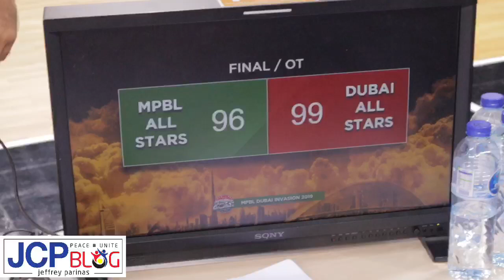LIVE: Basketball Updates | MPBL vs Dubai All Star, Dubai All Star Win!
MPBL Maharlika Pilipinas in Dubai

Pacquiao sizzles but Dubai All Stars prevail in overtime

Dubai—What was supposed to be an exhibition game between the Dubai DJ MC All Stars and the Manny Pacquiao-led MPBL Executives turned out to be highly competitive on Saturday, Sept. 28, at Hamdan Sports Complex here.

In the end, the more coordinated home team prevailed, 99-96, in overtime even as Senator Pacquiao, CEO and founder of the Maharlika Pilipinas Basketball League, delighted the crowd with his hardcourt prowess, firing a game-high 35 points, spiked by five triples and daredevil drives.

Former pro Emmer Oreta, now the MPBL Operations Head, scored the Executives’ last five points in regulation, including a three-point play with 10.4 seconds to force overtime at 90-90.

Oreta finished with 22 points, followed by MPBL Commissioner Kenneth Duremdes with 13, and TV panelist Martin Antonio with 10.

The Dubai All Stars opened up the extension period with a 7-2 run and it proved enough to subdue the Executives, who were unable to practice as a complete team before flying to this United Arab Emirates capital.

Former Davao Eagle Chris de Jesus in the defunct Metropolitan Basketball Association, former University of the East Warrior Arnold Booker and former Perpetual Help star Crispin Elopre provided Dubai All Stars with a three-pronged attack, scoring 17, 16 and 16, respectively.

Pacquiao split his free throws then Oreta scored the next three points as the MPBL Executives threatened at 96-97.

However, Oreta later missed on a short attempt and turned the ball over, forcing the MPBL Executives, coached by Deputy Commissioner Zaldy Realubit, to give up fouls which led to two charities out of four tries.

The MPBL Executives had another chance to extend the game again, but Rob Wainwright’s jumper came up short

The scores:

DUBAI ALL STARS-DJMC 99 — De Jesus 17, Booker 16, Elopre 16, Sanchez 10, Buenafe 9, Caberte 8, Chan 6, Alfaro 5, Tamayo 5, Garcia 4, Bernal 3, Araneta 0, Romualdez 0.

MPBL EXECUTIVES 96 — M. Pacquiao 35, Oreta 22, Duremdes 13, Antonio 10, Sisson 5, B. Pacquiao 4, Wainwright 4, Luanzon 2, Orquillas 1, Alabanza 0, Bonleon 0, Makalintal 0.

Quarterscores: 23-26; 47-43; 68-64; 90-all; 99-96 (OT)

Caption credits to MPBL: